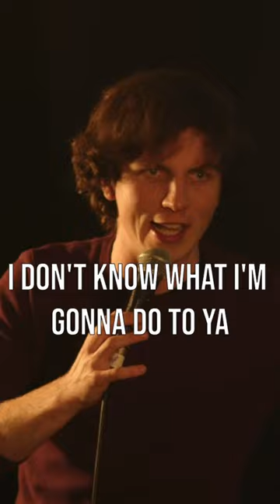John Spillane | Battle Of The Stevens